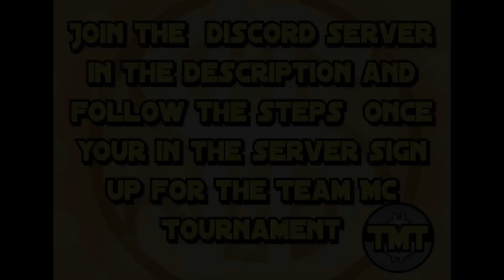MORTIS!! I dash through your soul - Brawl Stars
JOIN THE TMT - Team Mc Tournament Discord follow the steps and sign up!